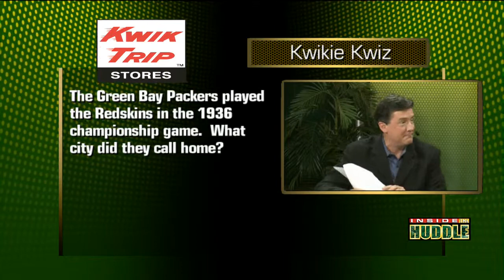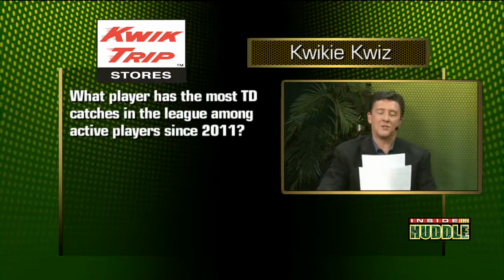Jordy Nelson takes 1st Kwikie Kwiz of 2013 season